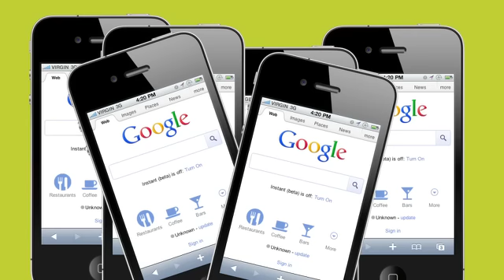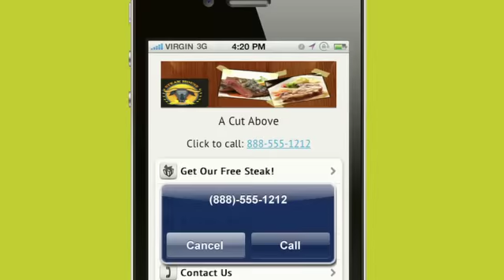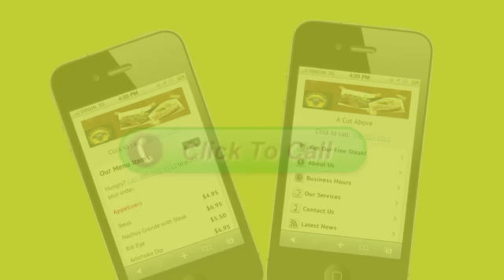The Review Doctors Mobile Solutions